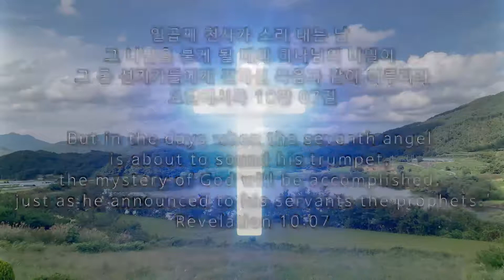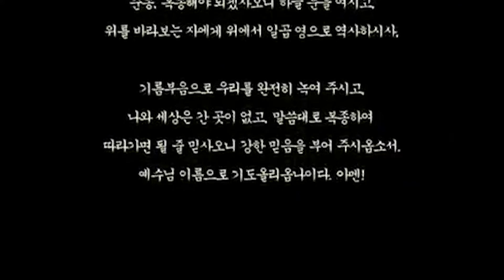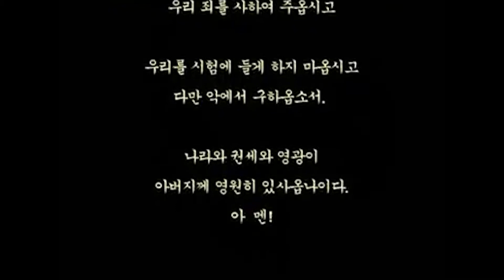스룹바벨 선교회 이사야 24장 20201202년 월 일 수요일 오후 예배 (2012년 10월 31일) 속도UP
[수 오후 설교] 이사야 24장 : 인간 종말의 형편 2020/12/02 Wednesday Afternoon

2012년 10월 31일

음성파일 0.2배속(KST 06:30~23:00)

5F 18, Guksabong 1-gil, Dongjak-gu, Seoul, Korea
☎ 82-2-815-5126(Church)